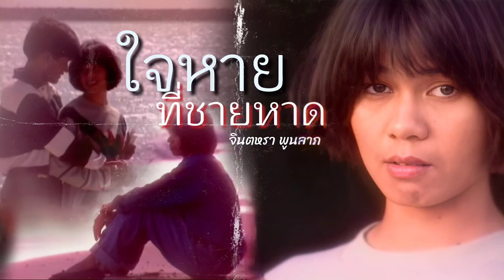ใจหายที่ชายหาด - จินตหรา พูนลาภ Jintara Poonlarp「AUDIO」